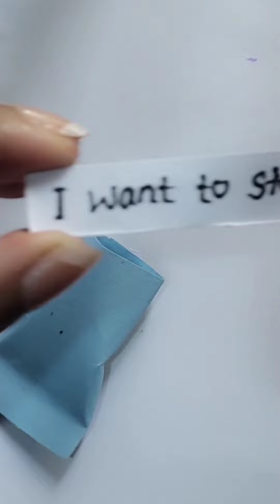Easy craft ideas/miniature craft/paper craft/how to make/DIY/School Project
Diy
Nail Art
Beauty
Nail polish
Fake Nails
Nail Hacks
Kawaii
Manicure
Home Decore
Paper Crafts
School Supplies
Jewelry
Phone Cases
Slime
Origami
Fidget
Life Hacks